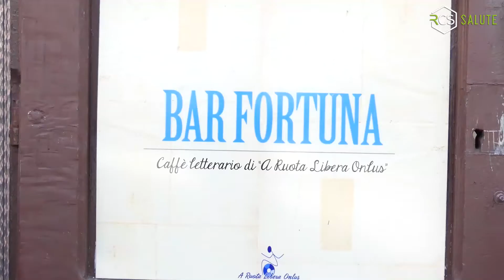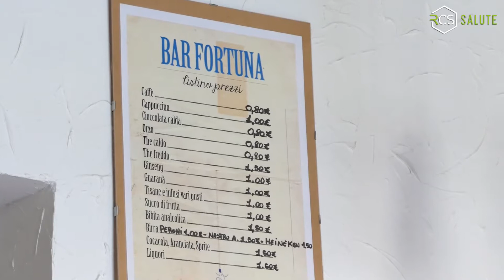Borzo Sociale di Marzano Appio (CE)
Il Borgo Sociale di Marzano Appio (CE) è un progetto unico in regione Campania, che si occupa di ragazzi disabili che vogliono vivere in forma di autonomia. I ragazzi divisi in micro comunità lavorano in un bar, si occupano di una fattoria, producono miele e gestiscono un bedandbreakfast.
Tanti altri sono i progetti in arrivo e nell'intervista Luca Trapanese ce ne parla.